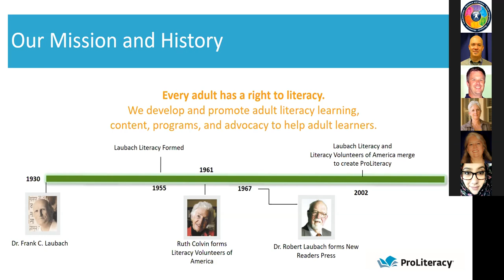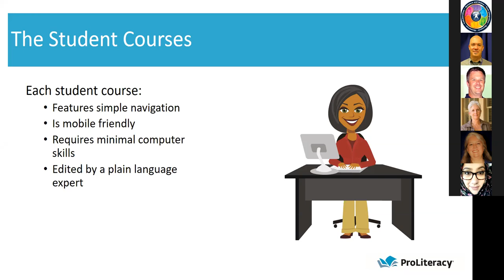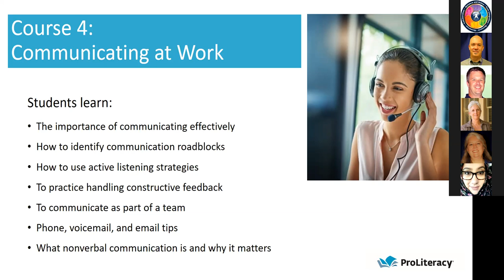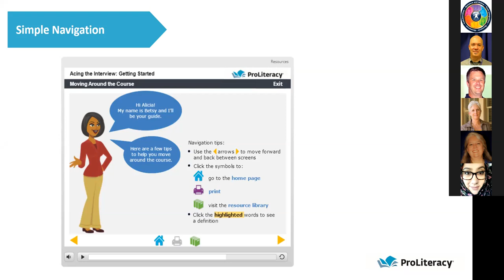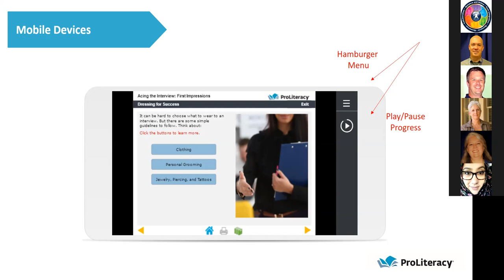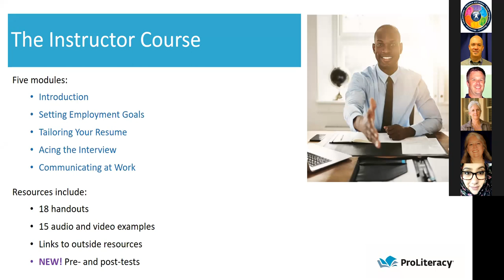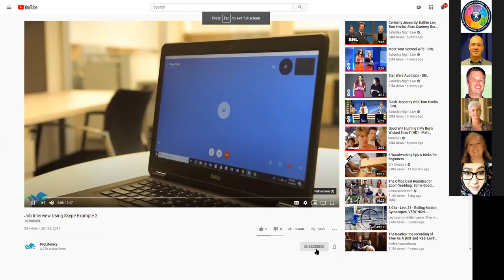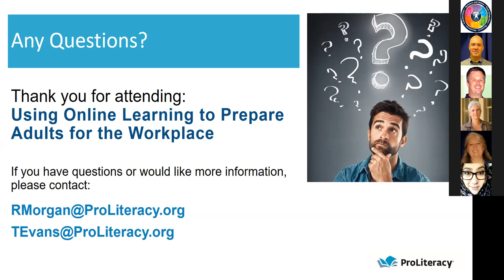Preparing Adults For the Workplace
Have you been looking for a collection of learner-centered workplace preparation resources you can use to support students in and out of the classroom? ProLiteracy can help! Check out our free online courses that will help learners to develop the skills they need to get a job, and keep the job. Watch this recorded webinar to see the FREE ProLiteracy Workforce Development Series. The Workforce Development Series includes four direct-to-student online courses and a supplemental teacher course. All five courses are easy to use and packed with resources. Teachers will learn how to set up ProLiteracy Education Network accounts and view live resources.

Presenters: Robin Morgan, ProLiteracy; Todd Evans, ProLiteracy